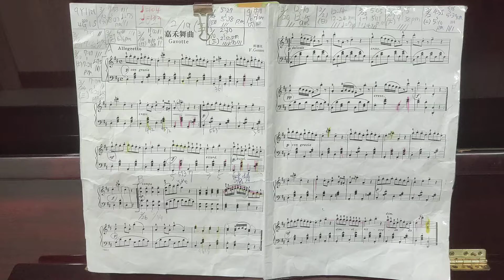(10Y4M,4G2S）Play The Piano 彈鋼琴 Gavotte 嘉禾舞曲 Gossec 哥賽克 Allegretto暑假防疫在家彈琴 國小生四升五 2021/7/21(Wed.)